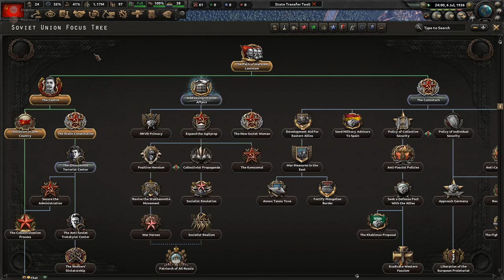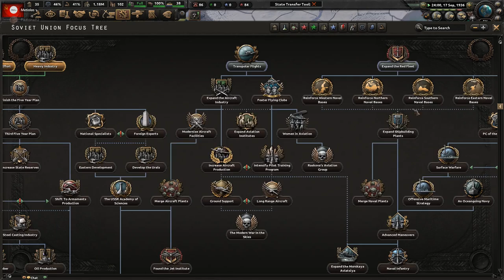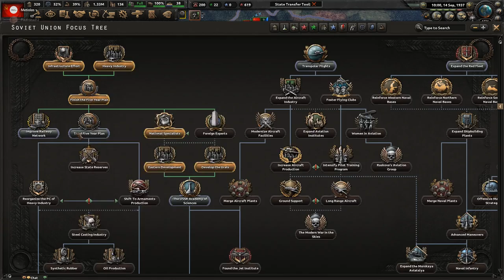STALİN BİRİLERİNİ ŞİŞLEMEKLE MEŞGUL.. | HEARTS OF IRON 4 - SİNGLEPLAYER | SOVYETLER BİRLİĞİ # 1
Evet Arkadaşlar Hearts Of Iron 4 Videolarına Devam Ediyoruz  , İyi Seyirler .

💻Sistem

 Pollux 3AN (Düzenlenmiş)

🎌Ekran Kartı - Asus Tuf Gtx 1650
🎌Ram - 16 gb
🎌İşletim Sistemi - Windows 10 64 BİT
🎌Ekran - 1920x1080 75 Hz 1 Ms

💻Ekipman

🎌Kamera 2 - İphone 6
🎌Kamera 3 - Samsung A20
🎌Tablet - Samsung Galaxy Tab 3 Lite
🎌Tablet 2 - Ipad 2
🎌Mikrofon - RAZER KRAKEN X V2
🎌Ses Sistemi - NVİDİA GEFORCE EXPERİENCE
🎌Klavye - RAZER CYNOSA V2
🎌Mouse - RAZER DEATHADDER V2
🎌Kulaklık - RAZER KRAKEN X V2

🏷️ tag ;

hoi4 great war redux,
hoi4 gemi rehberi,
hoi4 gameplay,
hoi4 great war,
hoi4 germany world conquest,
hoi4 guide,
hoi4 great war redux ottoman empire,
hoi4 german empire,
germany hoi4,
german reich hoi4,
great war redux hoi4,
günümüz modu hoi4,
german experience hoi4,
german hoi4,
german empire hoi4,
great war hoi4,
germany world conquest hoi4,
germany speedrun hoi4,
hoi4 hile,
hoi4 hileleri,
hoi4 hungary,
hoi4 historical time lapse,
hoi4 hile nasıl yapılır,
hoi4 hava üstünlüğü,
hoi4 hava rehberi,
hoi4 hollanda,
hoi4 horse only,
hoi4 how to play japan,
hungary hoi4,
hre hoi4,
how to boost fps in hoi4,
how to download hoi4,
how to end a war in hoi4,
how to blitzkrieg in hoi4,
hoi4 ırak,
hoi4 ıraq,
hoi4 ıraq tag,
hoi4 ıran tag,
hoi4 ışınlanma,
hoi4 türkiye ırak savaşı,
hoi4 millennium dawn ıraq,
hoi4 türkiye misak ı milli,
hoi4 italya,
hoi4 indir,
hoi4 italy,
hoi4 ispanya